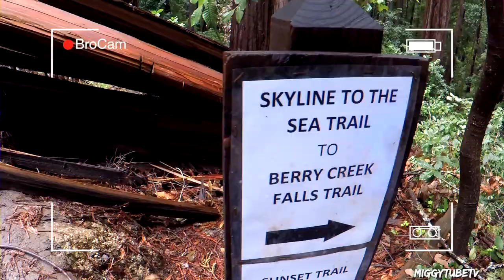California Roadtrip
Road trip with my brother Alex earlier this year. We traveled along the California coast visiting many beautiful locations. From car camping next to the Golden Gate Bridge to tent Camping at Big Basin Redwoods. This trip was one for the books!